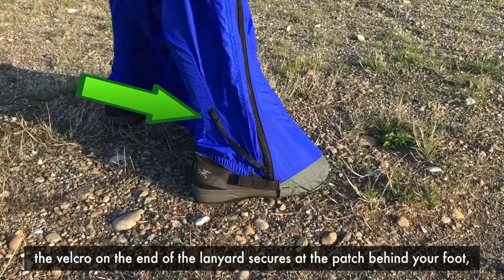SQRL Wingsuits: Gearing Up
Some information on the wingsuit / container system interface for all models of SQRL wingsuits.